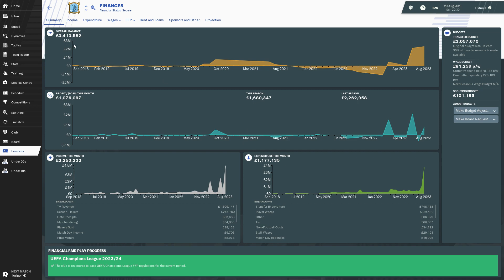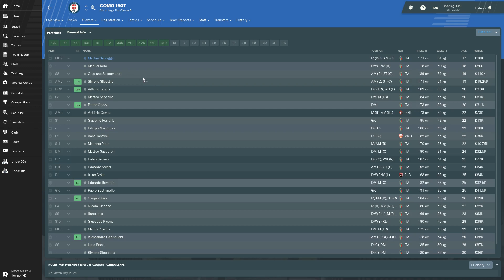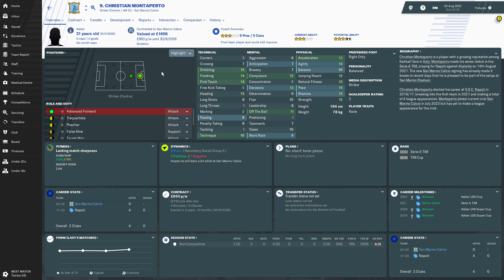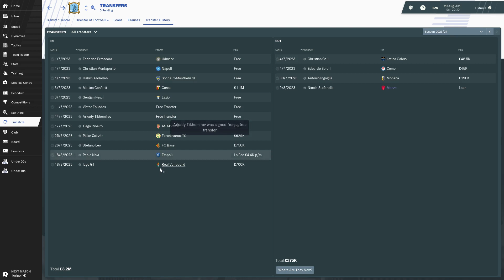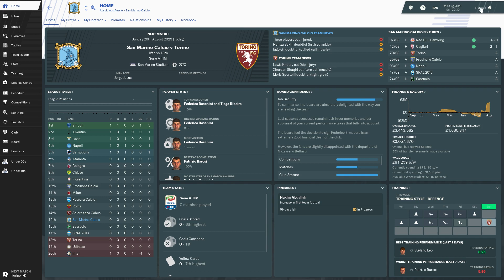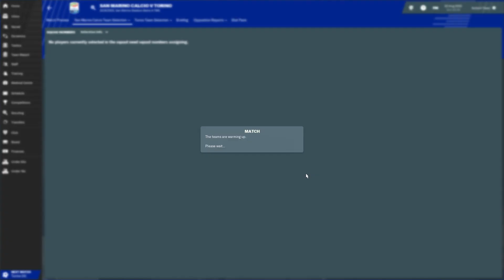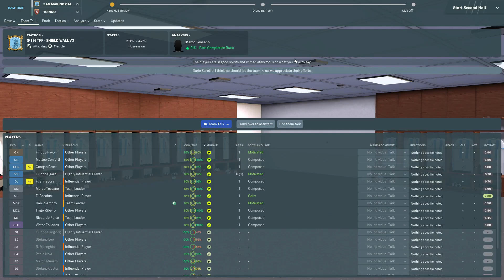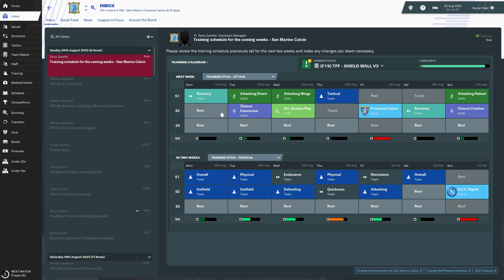Football Manager 2019 | San Marino Challenge - Episode 33 (WELCOME TO SERIE A...)